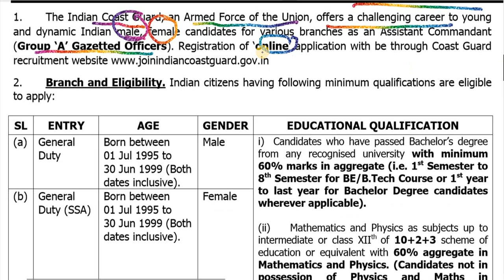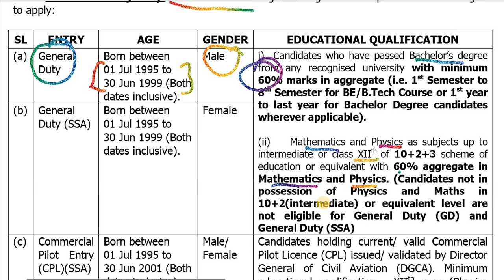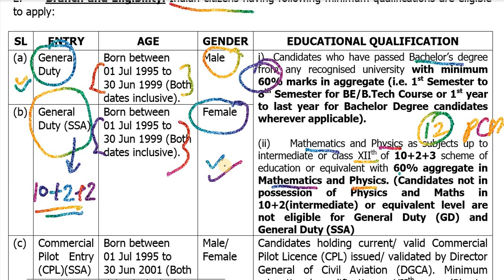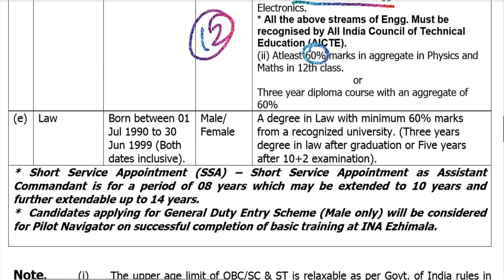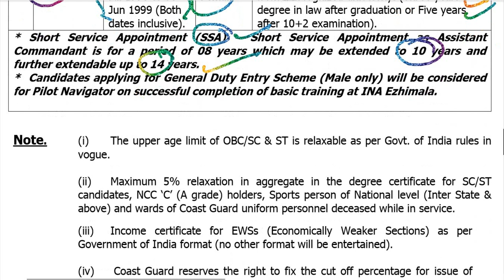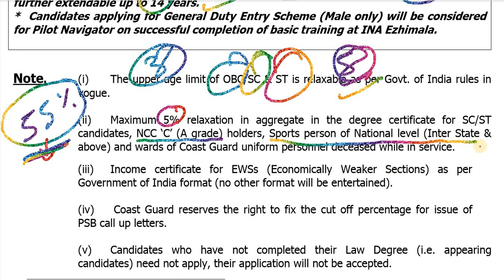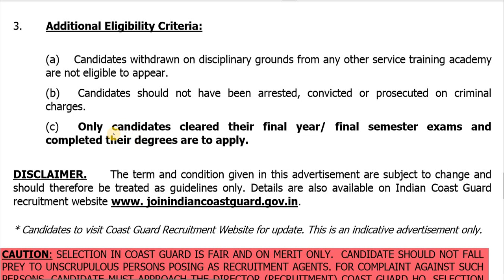Coast Guard Assistant Commandant Online Form 2019 || Coast Gaurd AC Recruitment 2019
Coast Guard Assistant Commandant Online Form 2019
Post Name – Assistant Commandant(General Duty/Commercial; Pilot License/Technical) For 01-2020 Batch
IMPORTANT DATES
• Starting Date – 24-May-2019

• Last Date – 04-June-2019 (Upto 5 pm only)

• Last Date For Form Completion – 04-June-2019

• Admit Card – 14-June-2019

• Exam Date – June-July 2019

APPLICATION FEE
• There is no Application Fee for all Categories

AGE LIMIT
General Duty/General Duty(SSA) –

Candidates sharing their DOB between 01/July/1995 to 30/June/1999 will be considered for this post

Commercial Pilot Entry(CPL) (SSA) –

Candidates sharing their DOB between 01/July/1995 to 30/June/2001 will be considered for this post

Technical Engineering & Electrical –

Law-

Candidates sharing their DOB between 01/July/1990 to 30/June/1999 will be considered for this post

Number of post- Not specified